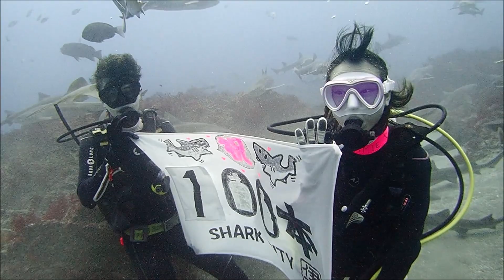2023 9 24 100本記念スクランブル！